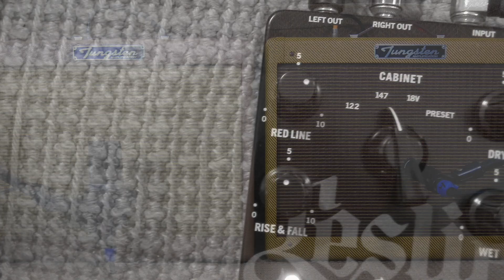Hammond Leslie G Pedal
Short but sweet video of the new compact version from Hammond.